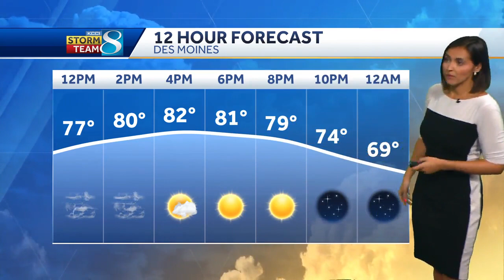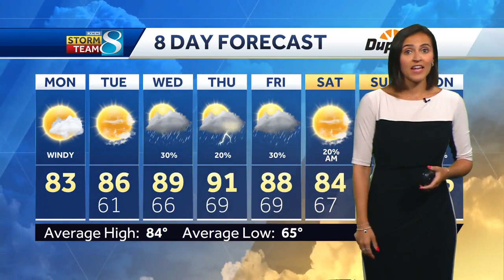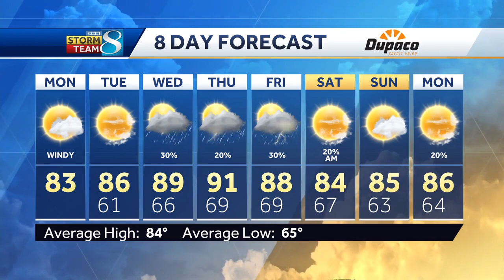Sunny and breezy, more storms by midweek